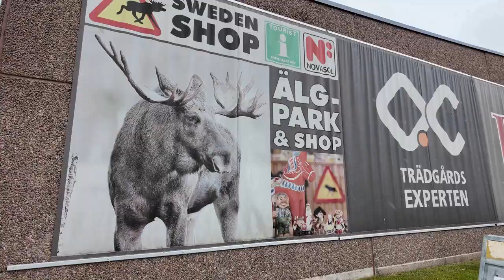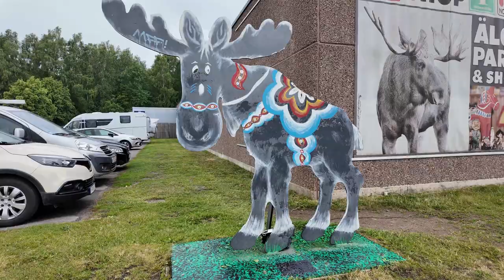Vlog #3 Van Zweden naar Denemarken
Een rondreis door Noorwegen in de zomer van 2024.
En nog wat andere landen onderweg.

Reizen met mijn camper, Fleur.
Op naar het avontuur. Herinneringen maken.
Ik reis solo door Europa.

Mijn camper is een Rapido intergraal camper.
Free Living Life met de camper